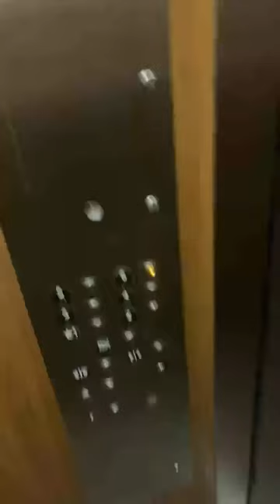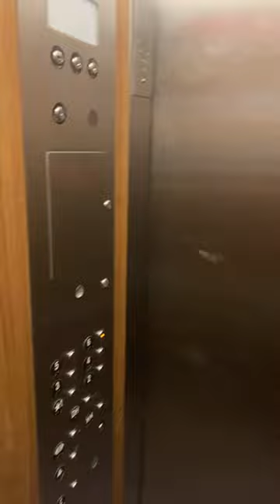ted belcher 95.7 The Game + Free dim sum from the trash